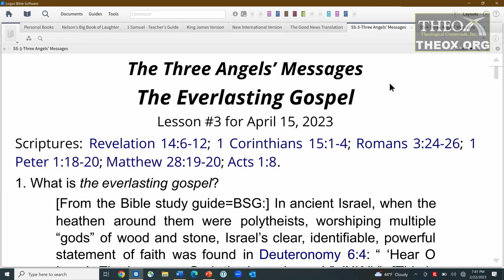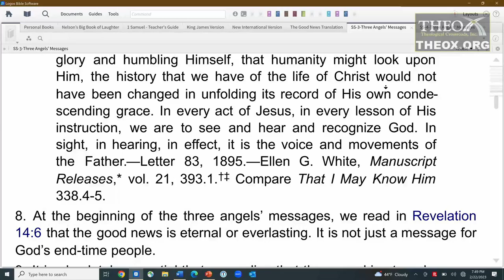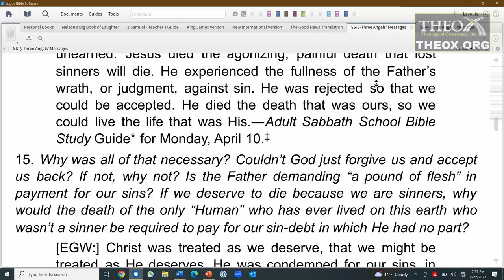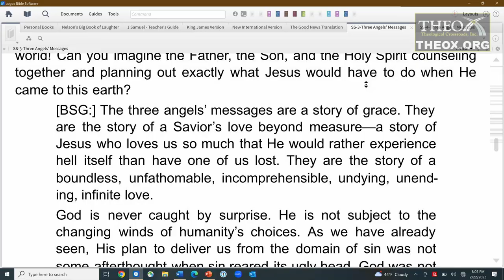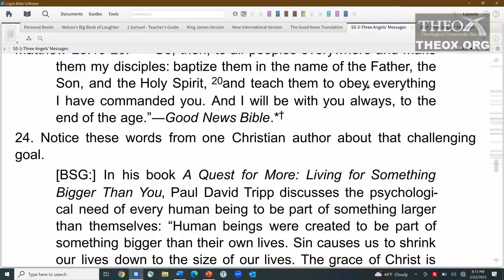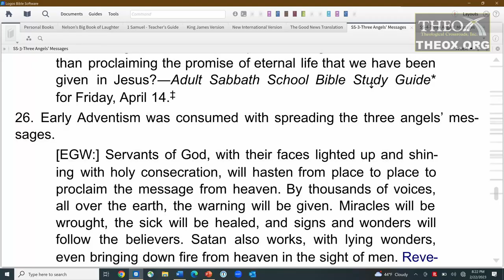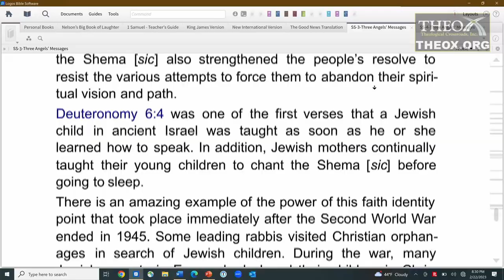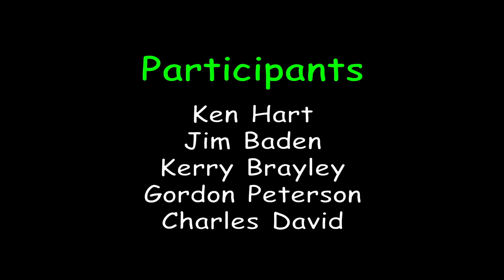3. The Everlasting Gospel (April 15) Sabbath School 2023 Quarter 2 Three Angels' Cosmic Messages